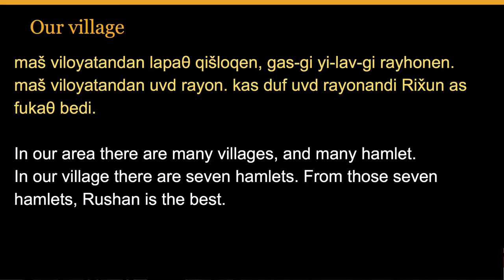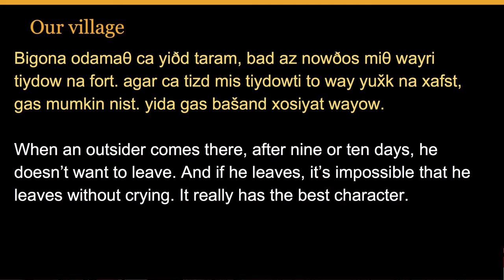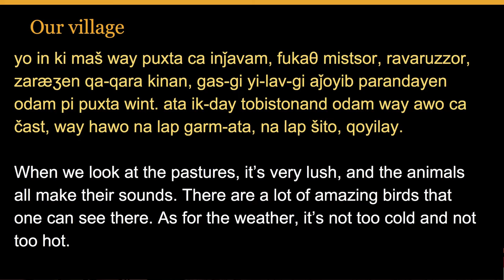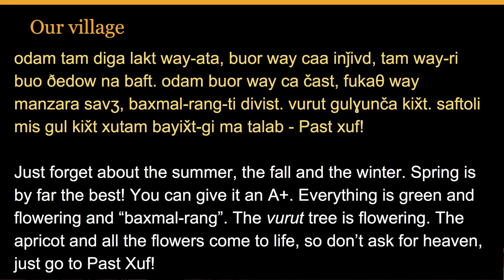Our Village - Bartangi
Gulchehra Sheralshoeva reads a Bartangi story at Unheard Of! Pt. 2, which featured the languages of Central Asia's Pamir Mountains.

Recorded by ELA in NYC on November 17, 2013.